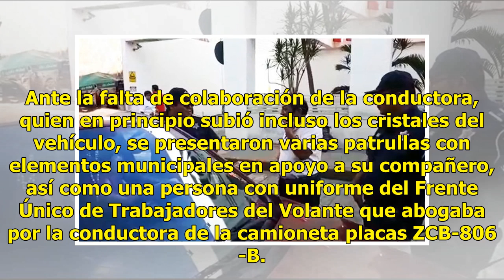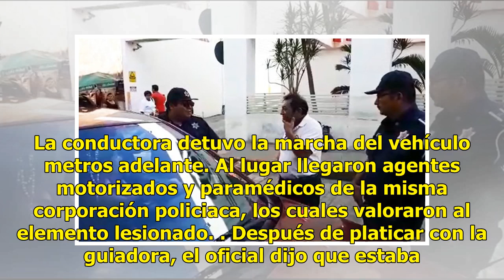Mujer no respeta señalamiento y atropella a policía en el Centro - El Diario de Yucatán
MÉRIDA.- Luego de casi media hora de discusiones, policías municipales multaron esta tarde a una conductora que estuvo a punto de atropellar a un agente de crucero y se negaba a identificarse alegando que era “oficial de la Fiscalía”. Ante la falta de colaboración de la conductora, quien en principi...